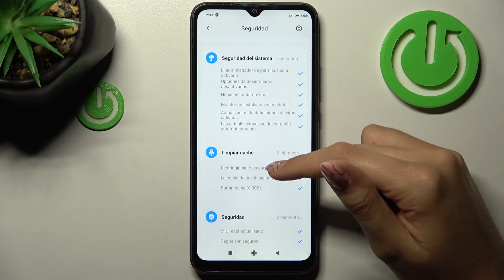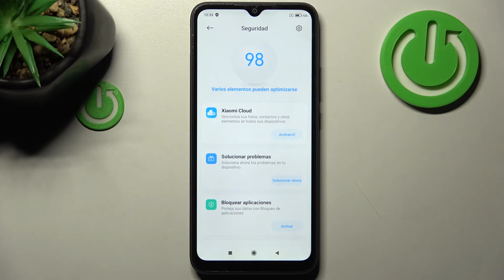Cómo optimizar el sistema del XIAOMI REDMI 9A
Necesitas optimizar el sistema de Xiaomi Redmi 9A y lo vas a aprender con nosotros. Hoy presentamos cómo optimizar el sistema en Xiaomi Redmi 9A. Para descubrir cómo optimizar el sistema en Xiaomi Redmi 9A, sigue nuestro tutorial.

¿Cómo optimizar el sistema en Xiaomi Redmi 9A? ¿Cómo mejorar el sistema de Xiaomi Redmi 9A? ¿Cómo activar la optimización del sistema en Xiaomi Redmi 9A? ¿Cómo se optimiza el sistema del Xiaomi Redmi 9A? ¿Cómo hacer que el sistema de Xiaomi Redmi 9A funcione mejor?